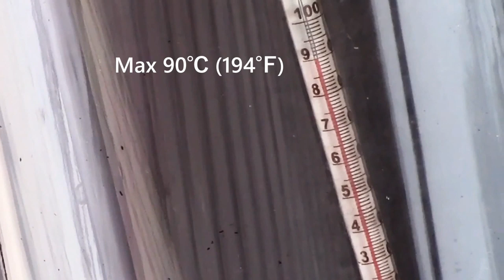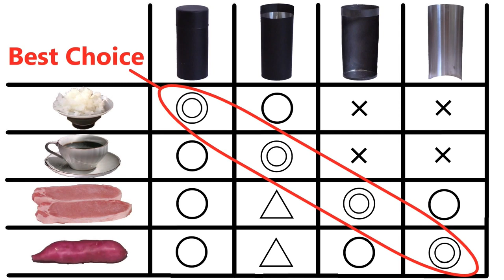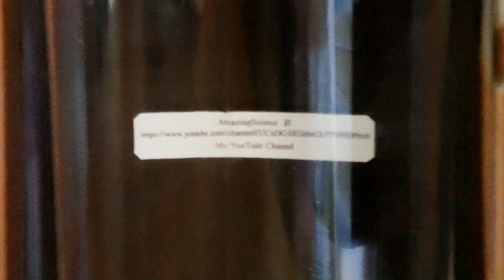📌রূপান্তর করুন সোলার কুকারে | Solar Cooking Function into This !! Transform Solar Cooker✅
Shohoz Science (সহজ বিজ্ঞান) The show is a documentary showing how common, everyday items (including foodstuffs like bubblegum, industrial products such as engines, musical instruments such as guitars, and sporting goods such as snowboards) are manufactured.
A few years ago, when I saw this jug at the restaurant, I thought that I wanted to add the capability to cook with sunlight without losing the function of this jug.
I wanted to make something that usually it can be used as a high thermal insulation jug, and can be used as a cooking item during camping or power outages too.
In the case of a typical solar cooker, when it is not sunny, it becomes a figurine that only occupies a place that has lost the function.
In addition, ordinary solar cookers often have problems in terms of size, weight, assembly time, and maintainability.
Therefore, I tried to make this with the aim of to eliminate that problem.